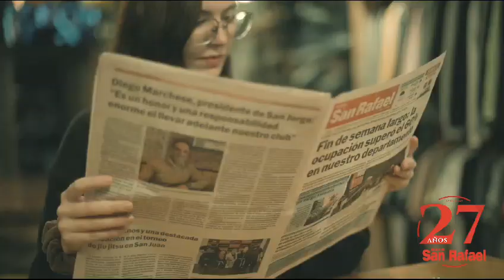Video 27 Aniversario Diario San Rafael